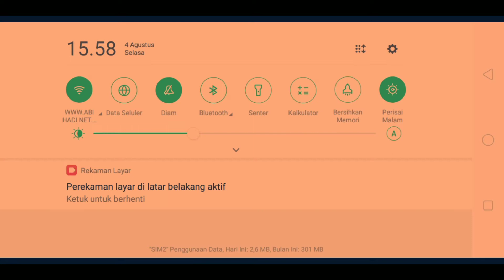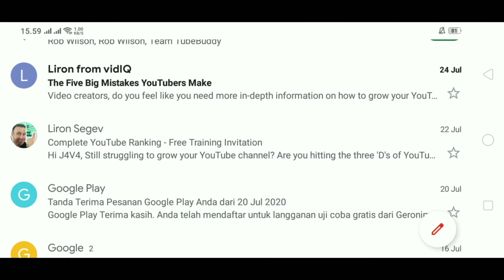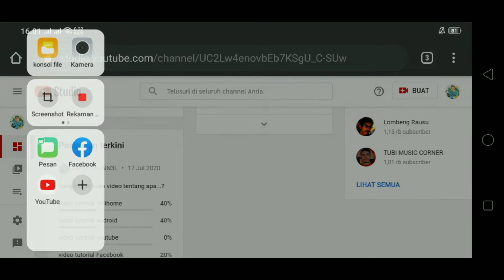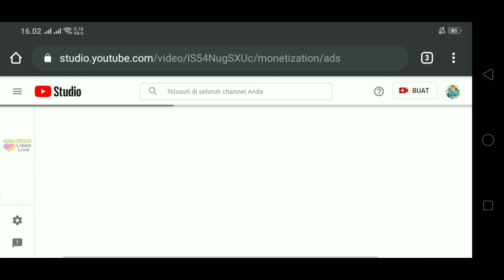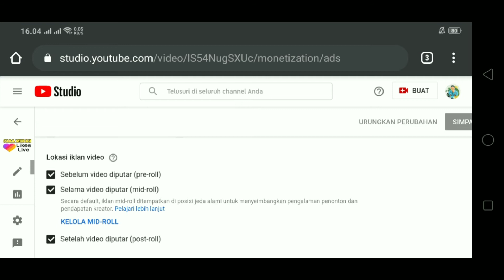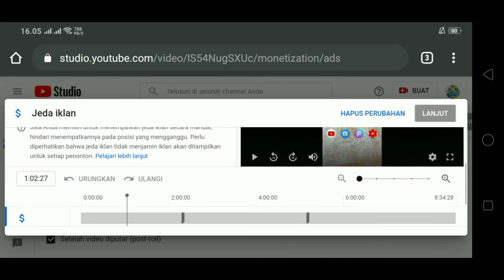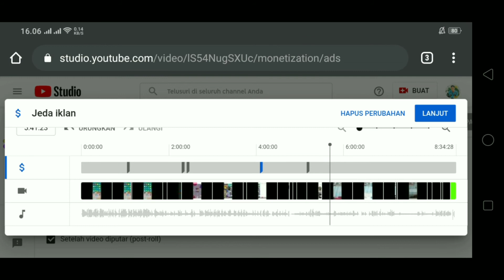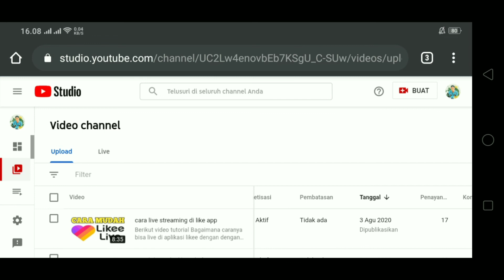yang harus dilakukan setelah channel youtube di monetisasi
Berikut video tutorial cara yang harus dilakukan
setelah channel youtube di monetisasi berhasil